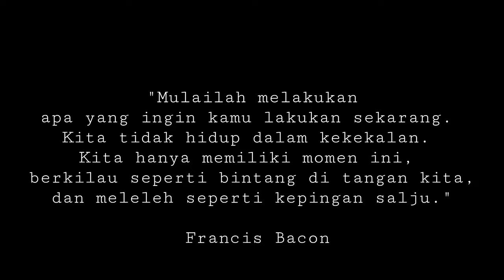Ikan buntal pasir benbintik di aquarium